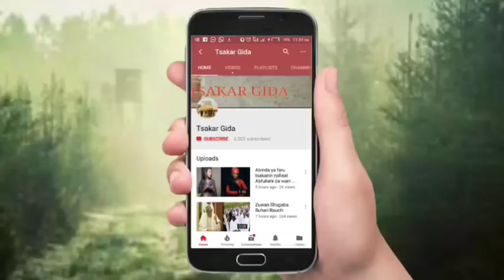Yadda Ali nuhu da sauran jarumai suka cashe a bikin birthday din Hafsat Idris